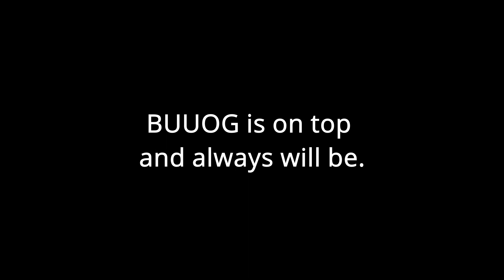1b1t is EZZZZZZZZZZZZZZZZZZZZZZZZZ #3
ezzzzzzzzzzzzzzzzzz